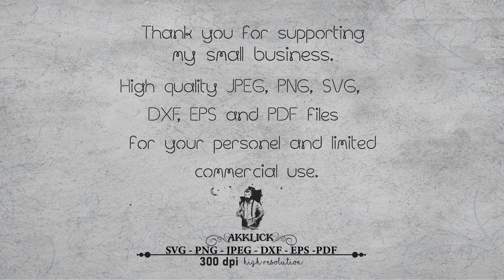Joy Svg, Joy to the world svg, Christmas sign svg, Snowflake svg, Religious svg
PLease Fallow These Pages.

I N S T A N T - D O W N L O A D

THIS IS A DIGITAL DOWNLOAD ONLY
You will no receive any physical items in the mail.

-- 1 SVG files - Silhouette Designer Edition, Adobe Illustrator CC, Adobe Suite, Corel Draw and more.
-- 1 PNG files - With a transparent background, A high-resolution image 300 dpi.
-- 1 JPEG files - A high-resolution image 900 dpi.
-- 1 DXF files - DXF is an exchange format for content of AutoCAD Drawing Files (DWG)
-- 1 EPS files - EPS is a vector file format often required for professional and high-quality image printing
-- 1 PDF files. PDF document in Adobe Acrobat. It will show you a window that consists of different components of the metadata of the concerned PDF document.

S H O P - P O L I C I E S:

- No refunds available, as this is a digital file.

O R D E R - P R O C E S S:

(1) Purchase this item

(2)All formats are compressed into one RAR file. Files will be all together in a zipped folder. Extract files before trying to use files or you may run into small issues(right-click zip folder, select "extract all")

(3)Once payment is complete, digital files will be available for download in your account. an email will be sent to your Etsy registered email, usually takes a few minutes. You may also access your downloads by viewing your Etsy purchases.

(4) Download the files

Use and enjoy!